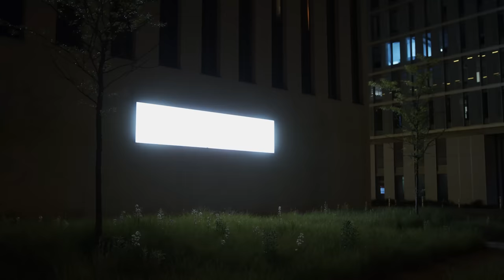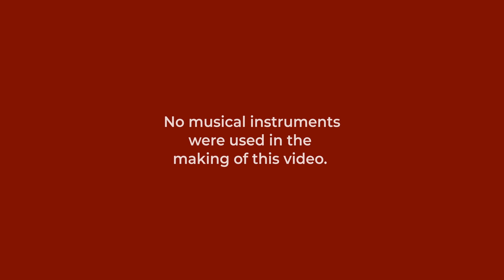Ep4 Munich - How Nouman Ali Khan stays motivated - Europe Tour 2022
In the fourth episode of our seven part series, Ustadh Nouman talks about what gave him the consistency and motivation to build Bayyinah Institute.